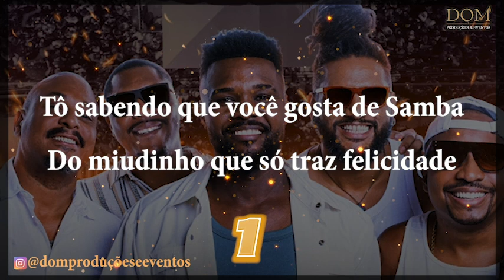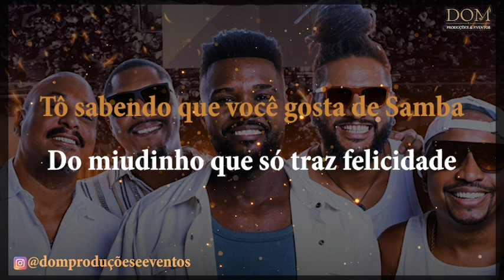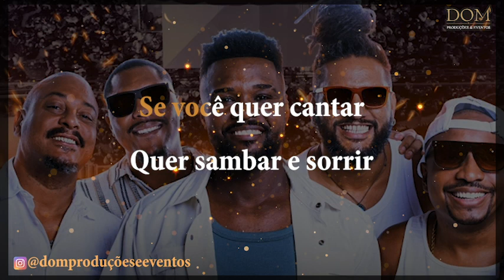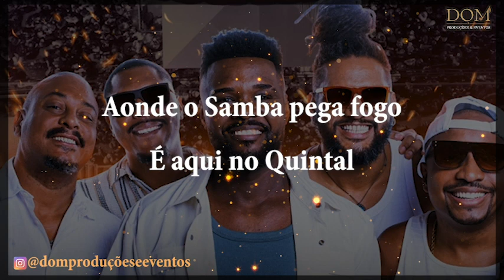Samba-Okê - Quintal da Magia - Diretamente do Quintal - Karaokê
Karaokê / Videokê / Playback / Instrumental / Base da música Quintal da Magia - Diretamente do Quintal

se você quer cantar quer sambar e sorri alegria no ar só pra se divertir

Aonde o samba pega fogo é aqui no quintal é aqui no quintal é aqui no quintal

 Aonde o samba é de verdade e tem um toque divinal só aqui no quintal é aqui

Pra rapaziada cerveja gelada
Muito samba de roda na palma da mão
Os autores mostrando seus mais belos sambas que faz o meu povo cantar o refrão

Vem gente de todo lugar
Vem gente para comprovar
Que o quintal da magia é pra sambar
( Pra sambar )
A Energia desse lugar faz o velho e o novo cantar que o quintal da magia é pra sambar